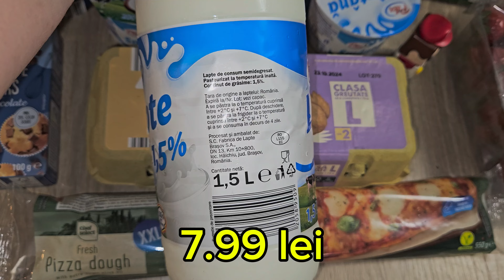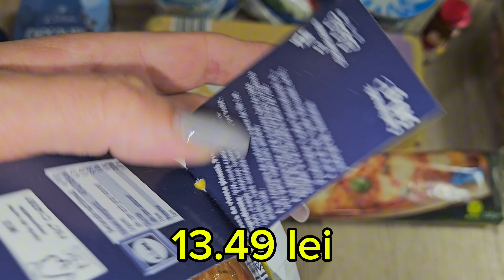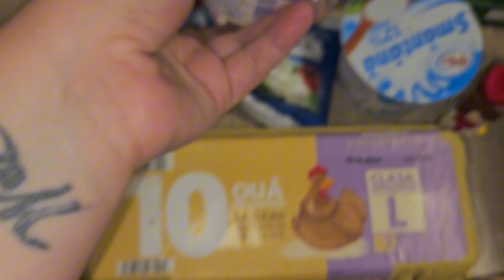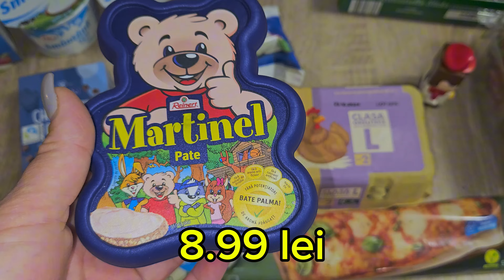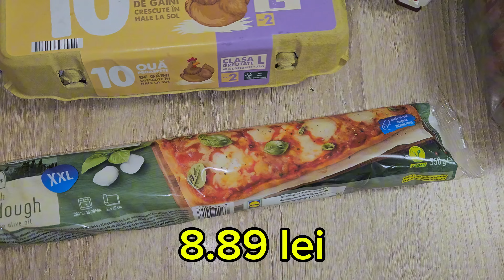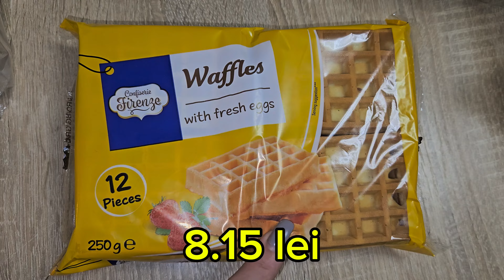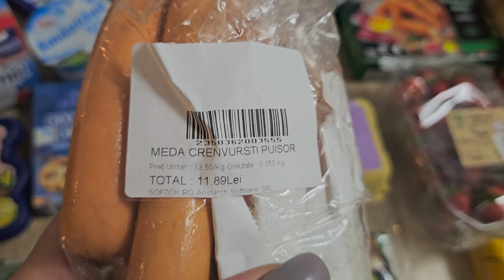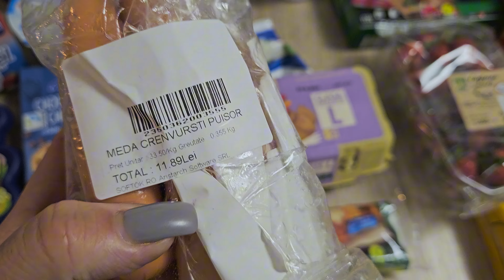Cumpărături alimentare din Lidl cu preturile afișate